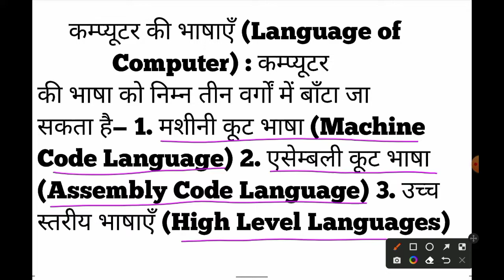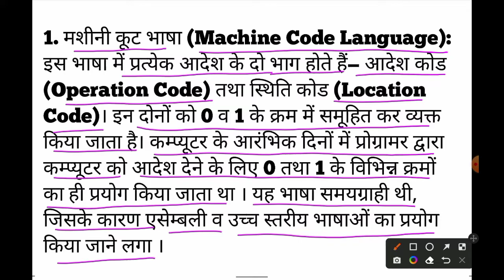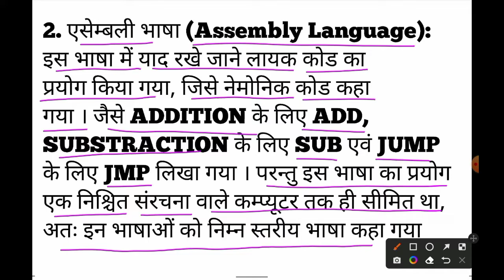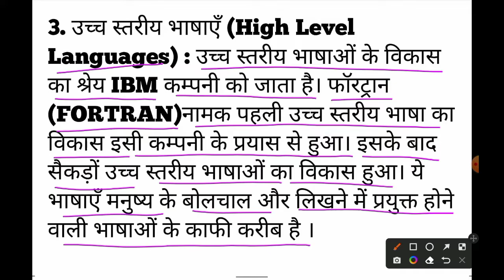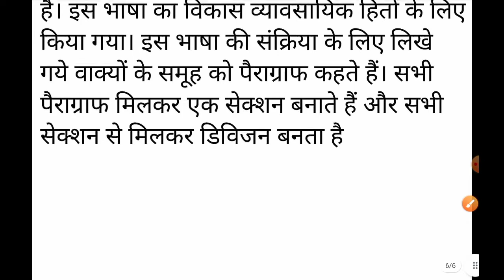Computer Gk कंप्यूटर सामान्य ज्ञान part 12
My part 10 video link

we will discuss in this video about computer gk
for all competitive exams. It will be helpfull for those aspirants who are preparing govt. competitive exams.